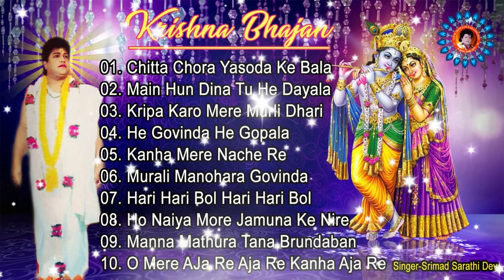Audio Juke Box || Krishna Bhajan || Srimad Sarathi Dev || Yugavatar Srimad Sri Sri Sarathi Dev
Hari Om
His Holiness Srimad Sarathi Is a part of God. Devoid of conceit and ego, he makes a small thatched as his abode is 1993 in the accomplishments and quest in spite of his vibrant youthfulness. Divine purity has bestowed godliness on him; although age may not have yet brought him intellect. Twelve years later his abode has metamorphosed into a divine institution that radiates spiritual joy and peace.
Srimad Sarathi epitomizes a pure, simple, generous and matchless personality. He does not prescribe rigid dogma and discipline. Like a very intimate person, he partakes of ordinary man’s distress and joy. His temple is well above the discrimination of cast, creed and religion. His extended arms embrace all. The moment a man comes into contact with his divine touch, he realizes that he has been blessed with everything. Srimad Sarathi is an exception in all communities and religions.
His common message is – Look after your body, your world and realize god. He calls upon to ignore man’s externality and to recognize his inward self. He inspires, through his sermons, to understand humanity and the endless meaning of life. His benevolent teaching is that man can achieve cleanliness of self through renunciation in spite of leading worldly life. Service to man is service to god- that is his dictum.
Countless places and individuals bear testimony to Srimad Sarathi’s miraculous power. He travels all places without physically going anywhere. For his divine hands to create a flow of honey, butter and bibhuti, to make a cow made of concrete yield milk and to create rudraksha garland, are the most common things. He creates these miraculous wonders to initiate the distressed and heavenly victims as well as the devotees into the realm of divine life. Srimad Sarathi is a heavenly feeling. His holy feet are unreachable for the proud and the conceited.

Come. Let us submit ourselves at his divine feet in total humility. That will bring us spiritual peace and real joy.

SRIMAD SARATHI TEMPLE
(SATYAM CHARITABLE TRUST)
BARIMUL,KENDRAPARA,ODISHA,INDIA
PIN-754211